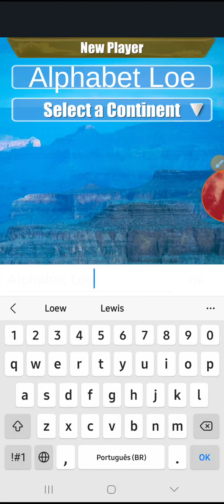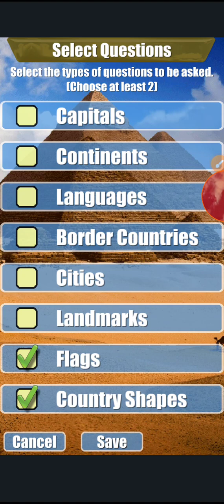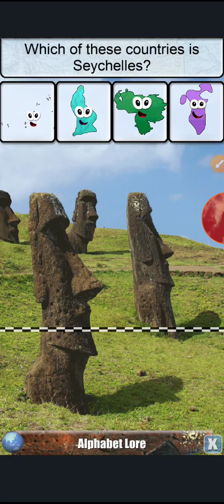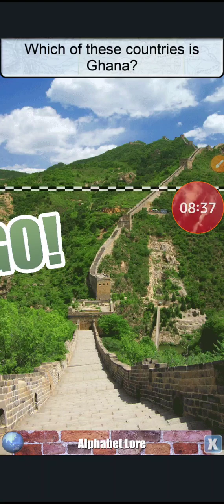Joguei o Jogo do Stack the Countries pela Primeira vez